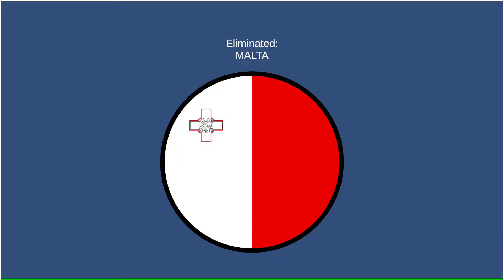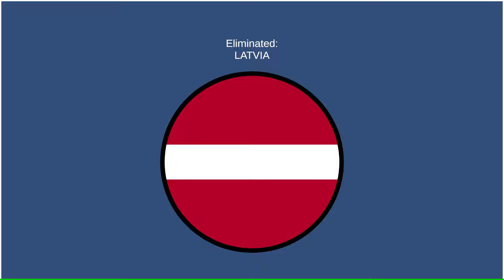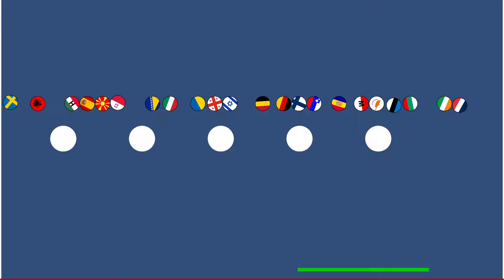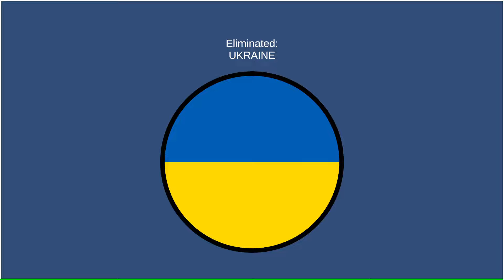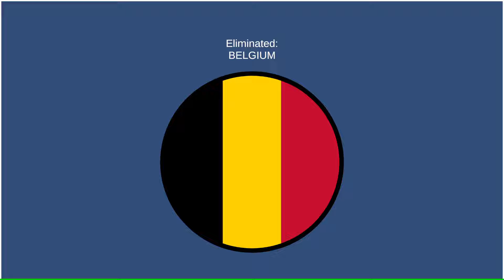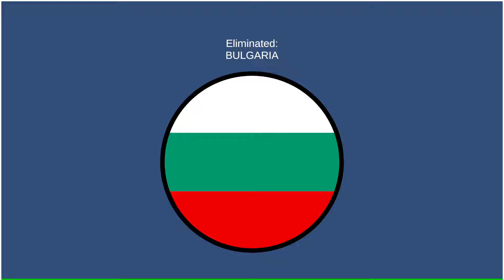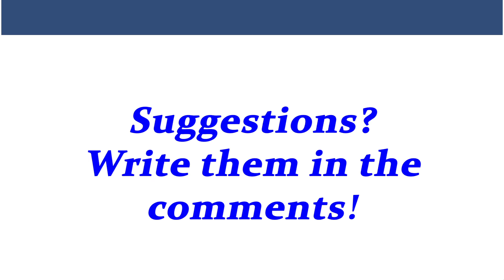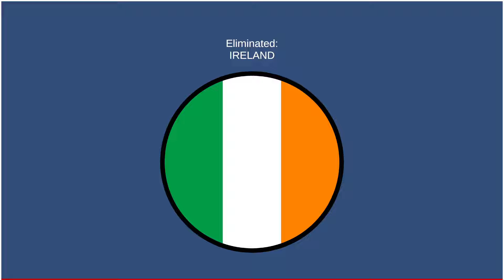EUROPE CUP elimination race 150724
A friendly elimination race.

A video o give chance to less appearing countries to gain watchtime to access the LEAGUE!

Have fun! Enjoy the video! And give me suggestions!